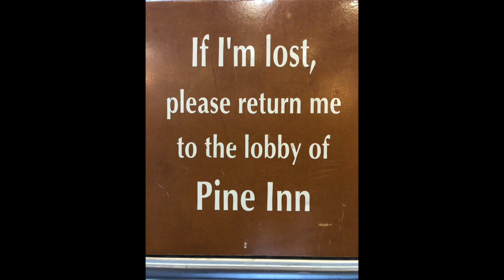Ski Holiday 2019 - Panorama, Canada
West Hill School Ski Holiday to Panorama, Canada.